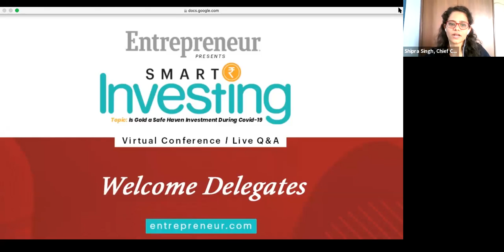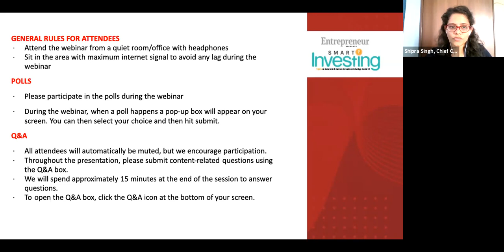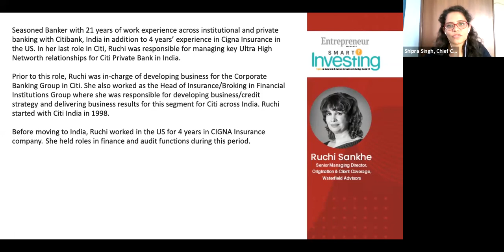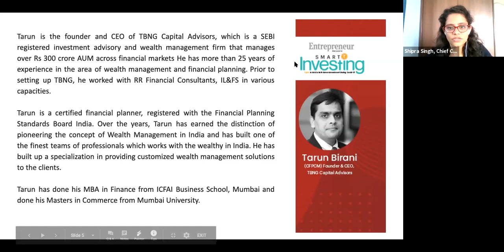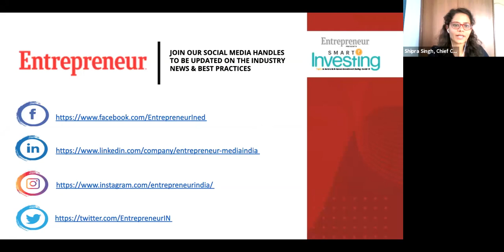Smart Investing Series| Episode 2 with Ruchi Sankhe & Tarun Birani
Has the gold price rally enamoured you to invest in the yellow metal? Watch the financial experts discuss whether gold is a safe haven investment during Covid-19.